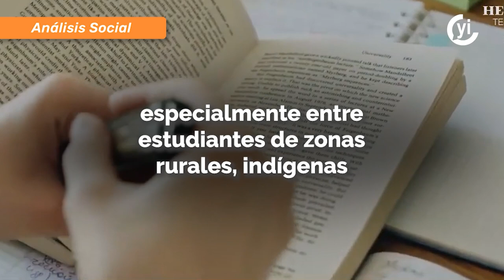El dato de día: La realidad de la educación en México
La Organización para la Cooperación y el Desarrollo Económicos reveló en su informe “Panorama de la Educación 2024” que México es uno de los países que menos invierte en educación.